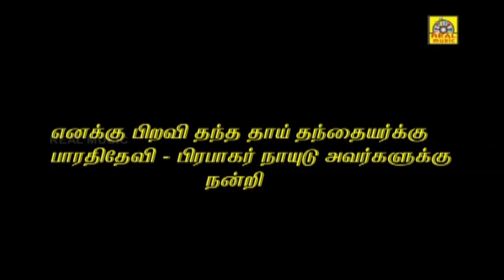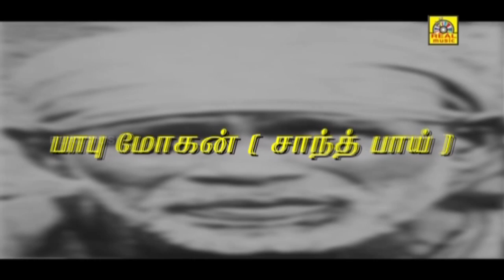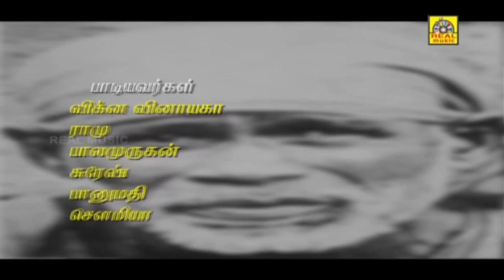Tamil New Movie New Release Sadhguru Saibaba | Latest Tamil Divotional Movie 2015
Tamil New Movie New Release Sadhguru Saibaba | Latest Tamil Movie 2015 Divotional Movie|Sai baba Full History Movie |

Titel Name; Sadhguru Saibaba
Directed by. Vikna Vinayagam
Produced by, Vikna Vinayagam
Starring, Sri Rami Reddy, Suman, Babu Mohan, Telungana Sagunthala, Uththeji, Narasimman,
Production, Star V Productions Presents